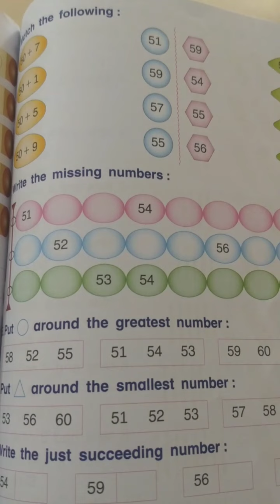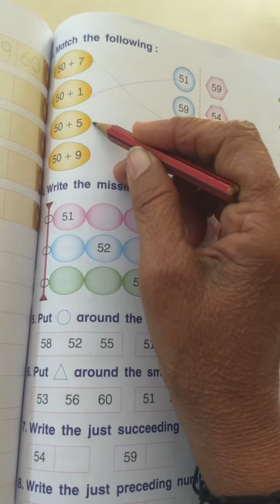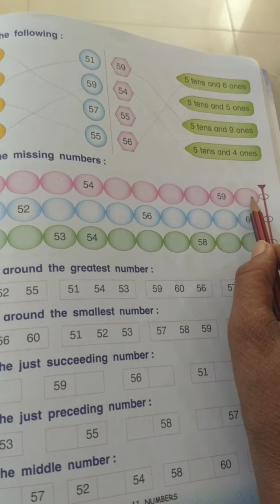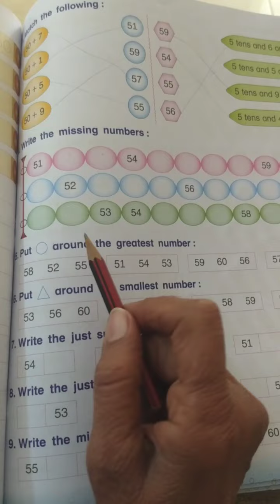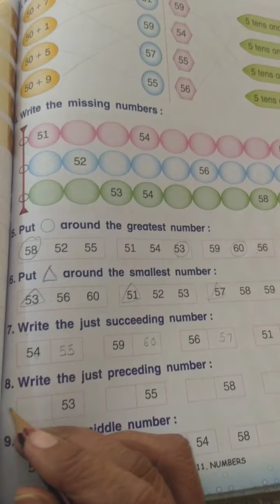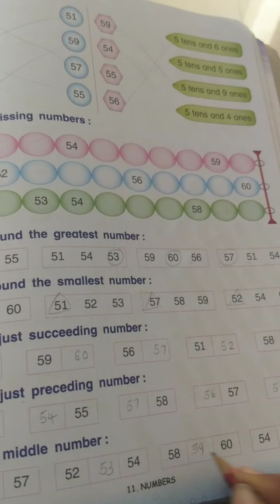std-1st sub- Maths ch- 11 Numbers